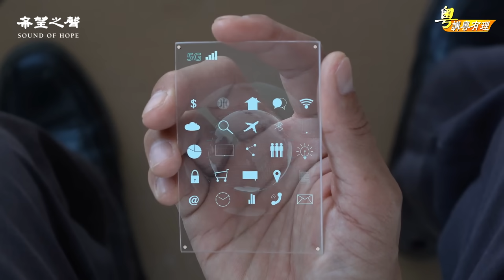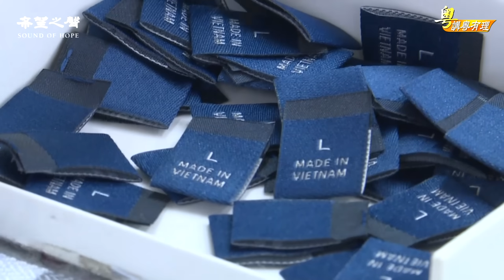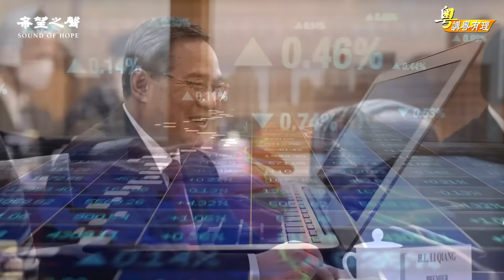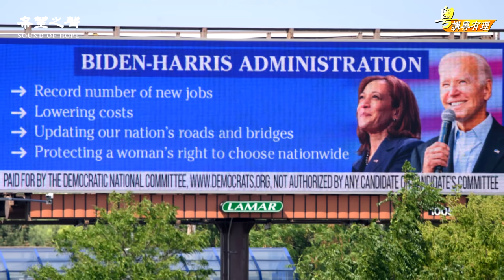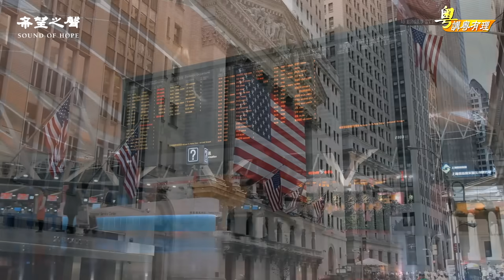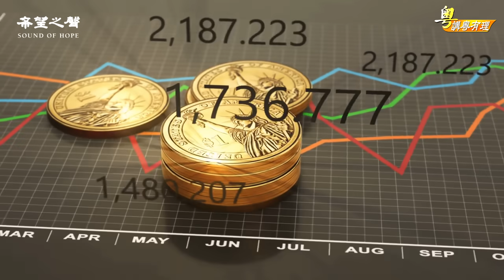從美中商務部小會議看美國對中共不戰而屈人之兵的大戰略【希望之聲粵語-粵講粵有理】(中文字幕)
期待全無  只聽雷聲不落雨【粵講粵有理】